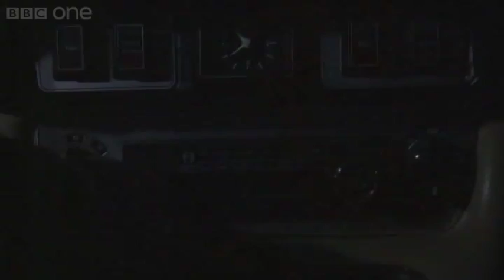Lauren and Joey crash - EastEnders - BBC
Catch-up on the latest goings-on in Walford.